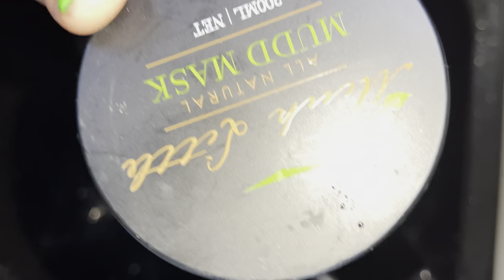Triangle Plaits tutorial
Products used in this video Mink Little Hair Care.